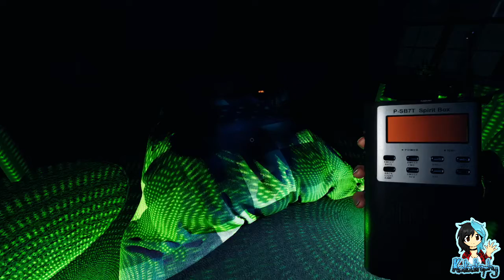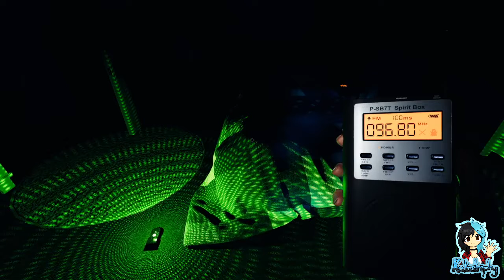Phasmophobia | Team Kata | Someone's Hearing Things... | Part #23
~PLEASE¤READ¤THE¤DESCRIPTION~

Phasmophobia is a 4 player online co-op psychological horror. Paranormal activity is on the rise and it’s up to me, Mini Saph, Saph and Big Sis to use all the ghost hunting equipment at our disposal in order to gather as much evidence as we can.

It's party time on Phasmophobia and our Ghost Hunters are here to help the Ghosts have a great time, only Kata has caught some unwarranted attention...

Players:

Lets_Get_Along
Katastrophy_x
Sapphire_The_Fox
Sjazna